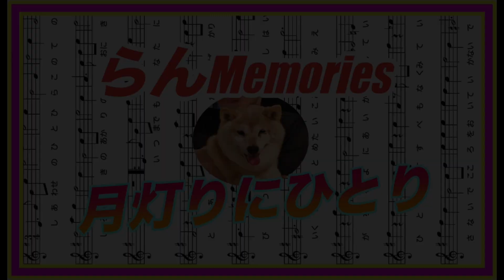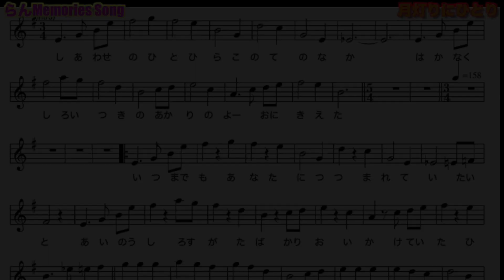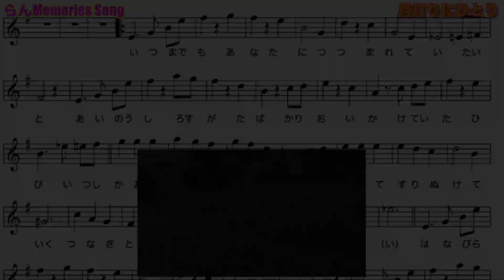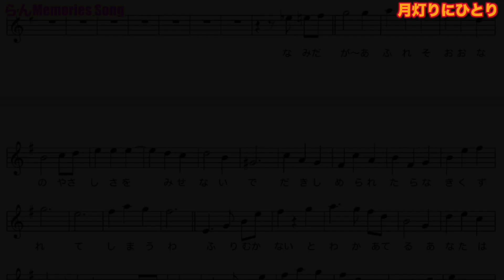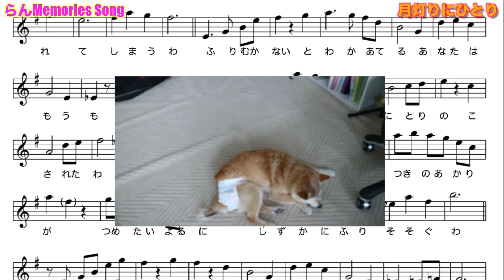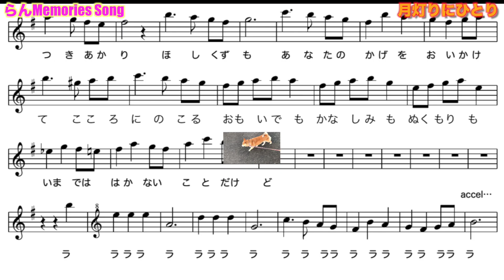作曲！らんMemories Song「月灯りにひとり」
初めての作曲シリーズ二回目です。
正確にはこちらのワルツの方が最初に手掛け、前回の「Station」が2曲目の作曲になります。

もともとは某アーティストのコロナ禍における作曲コンクールのため作った曲です。

らんになにか償えないかと毎日思い続けてますが、曲を作り捧げることでなんとか気も紛らわせることができます。
相変わらず、身勝手な男です。

柴犬ランのプロフィール｜推定16歳のおばあちゃんです

‹関連動画›

■管理人サイト：Niceな旅と食べるドライブ

★☆ブログ：Nice旅Life「きのじーパパの日常」
～「旅と車と柴犬と」癌でも好きに生きる～
▼直腸がんを経て
▼愛車情報（2023現在はVW T-Roc）
▼今は亡き愛犬「柴犬らん」
▼排便障害でもチャレンジするよグルメ！